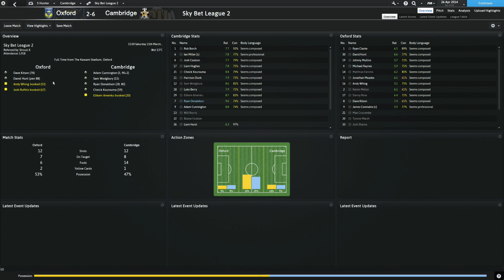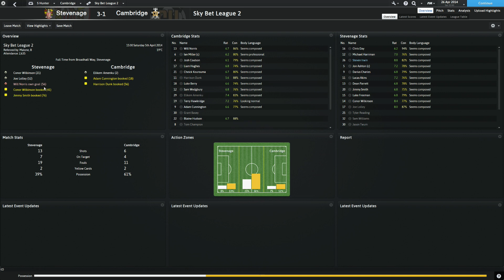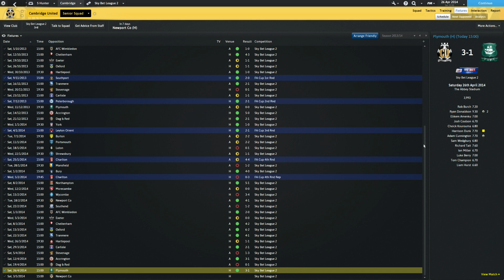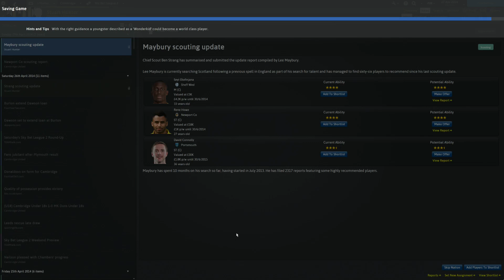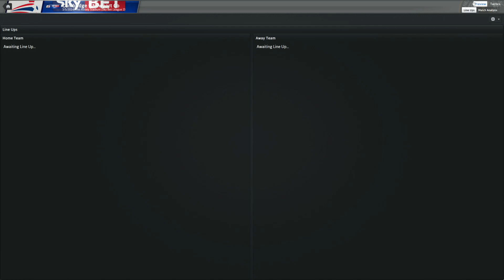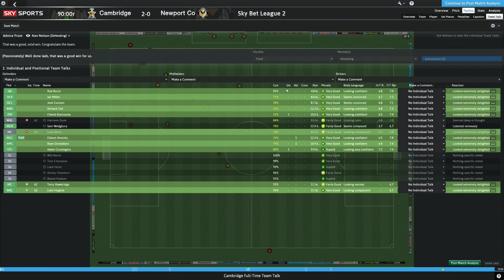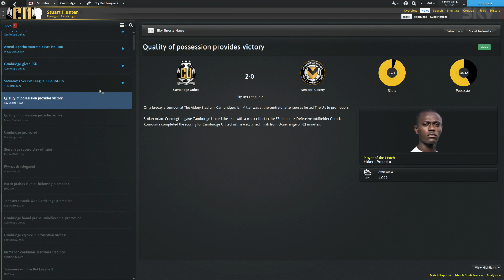Football Manager 2014 (FM14) Cambridge 10 Year Plan - EP5 - End of Season 1